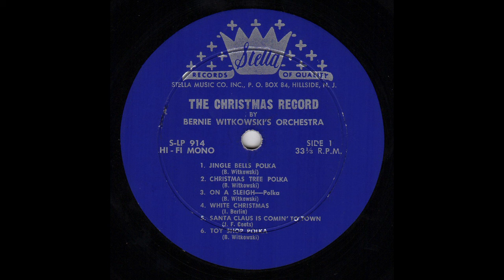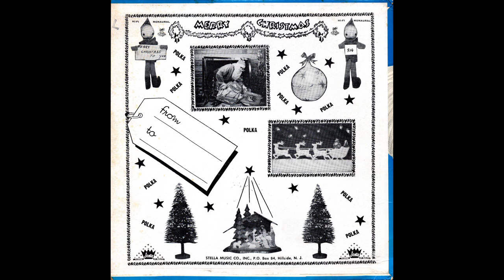03 Bernie Witkowski And His Silver Bell Orchestra On A Sleigh